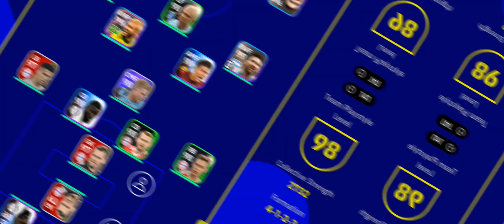FC Barcelona vs Club Brugge (0-3) eFootball League